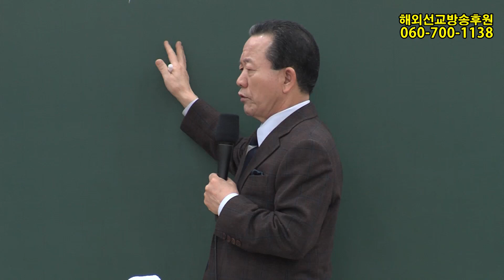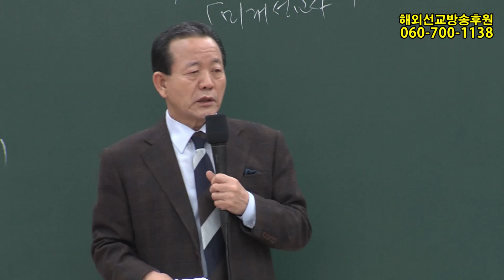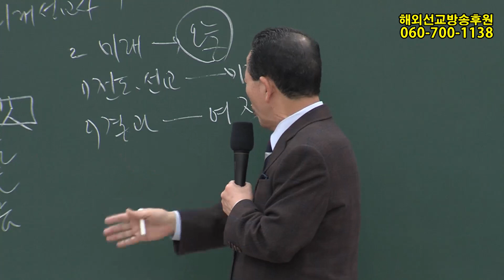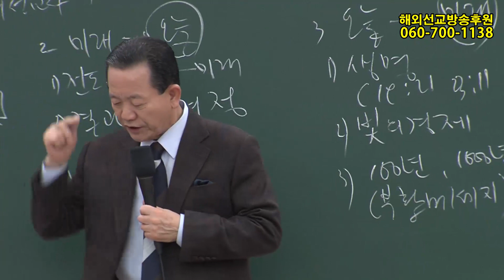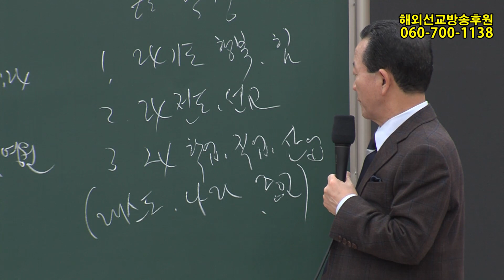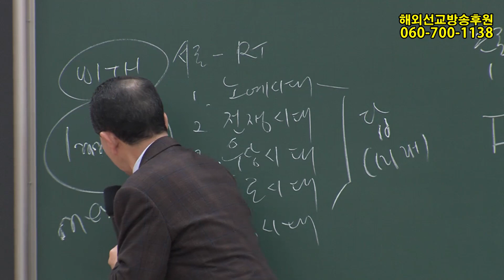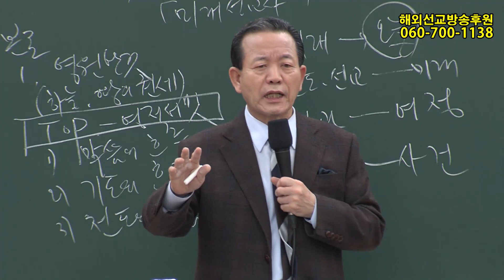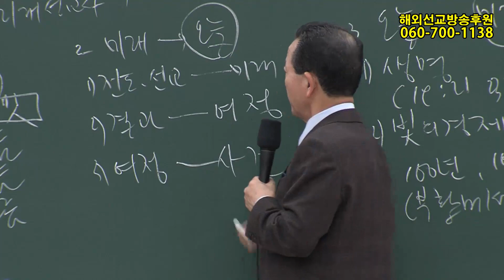2019년1월31일 세계대학수련회3강(기도수첩 2019.06.13)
다운로드